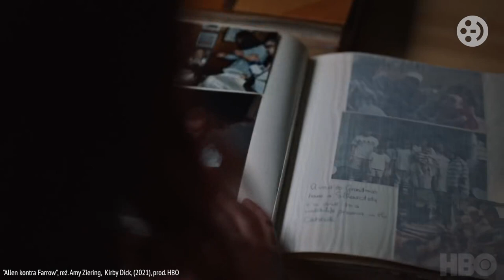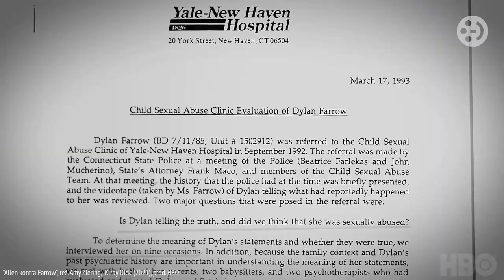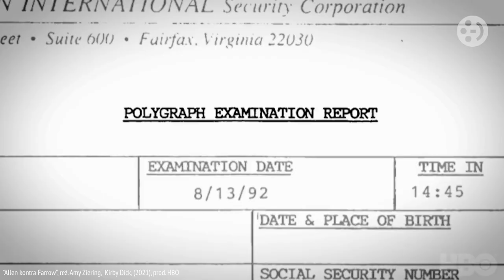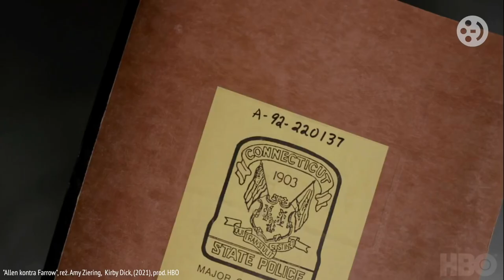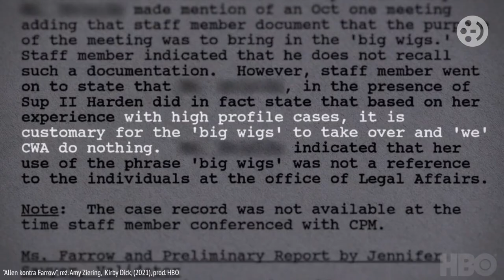Allen kontra Farrow – recenzja serialu HBO | FILMWEB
Oglądaliście już serial HBO "Allen kontra Farrow"?
Jak Wasze wrażenia?
Dorota Kostrzewa i Julia Taczanowska dzielą się swoimi.

Czteroodcinkowy dokument HBO "Allen kontra Farrow", autorstwa wielokrotnie nagradzanego duetu, Kirby'ego Dicka i Amy Ziering, oraz Amy Herdy, przedstawia okoliczności sprawy, która przez wiele lat trafiała na czołówki gazet. Były to oskarżenia Woodyego Allena o molestowanie wówczas 7-letniej Dylan, jego przysposobionej córki, którą adoptował wraz z Mią Farrow.